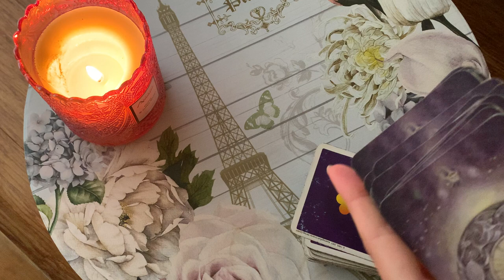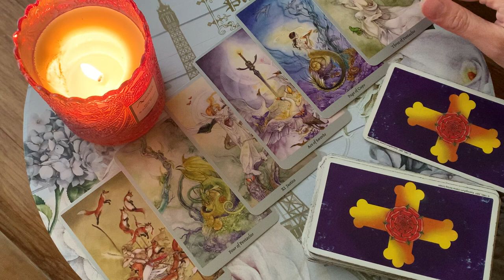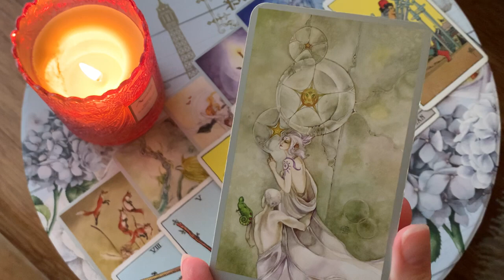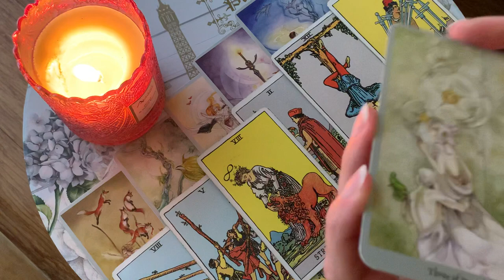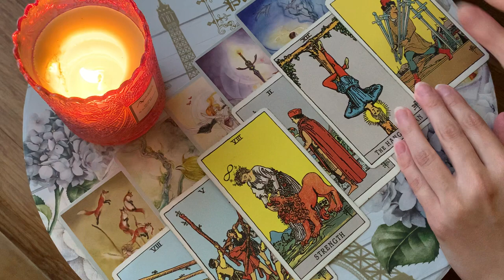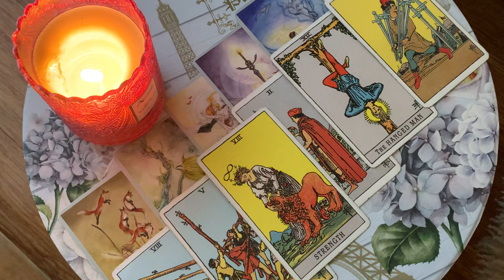CAPRICORN ♑️ WOAH! YOU WON'T SEE THIS COMING! 🔥😱 3 AUGUST 2024 DAILY TAROT